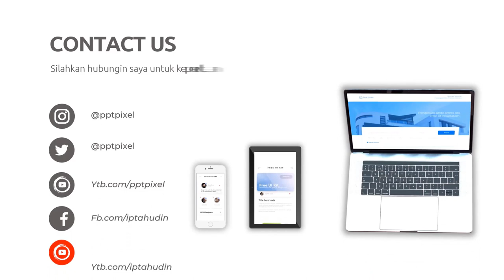Template Powerpoint Iklan Makanan, Promosi Produk Sayuran Frozen, Daging, Catering, Rumah Makan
Jasa Edit Video Template Powerpoint Iklan Makanan, Promosi Produk Sayuran Frozen, Daging, Catering, Rumah Makan atau